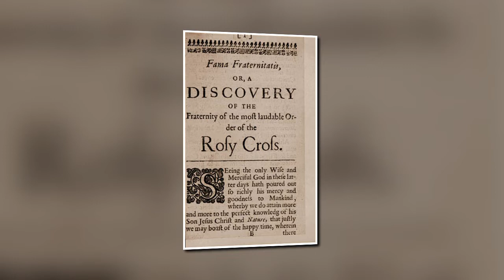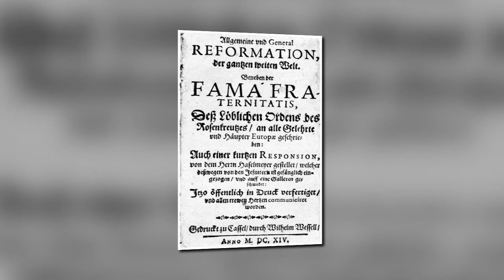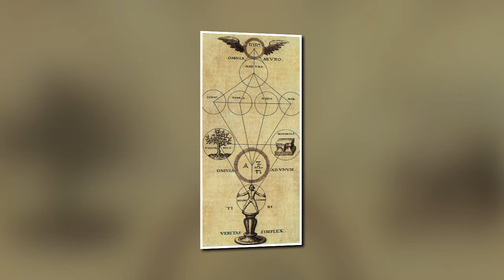The Rose Cross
I have recently listened to Tobias Churton speaking about Rosicrucians on What Magic is This and was inspired to make this vlog
Between 1614 and 1617, three anonymous manifestos were published, first in Germany and later throughout Europe.   These were the Fama Fraternitatis RC (The Fame of the Brotherhood of RC, 1614), the Confessio Fraternitatis (The Confession of the Brotherhood of RC, 1615), and the Chymical Wedding of Christian Rosicross anno 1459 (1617).
The Fama Fraternitatis presents the legend of a German doctor and mystic philosopher referred to as "Father Brother C.R.C." (later identified in a third manifesto as Christian Rosenkreuz, or 'Rose-cross').  Did he exist, there is no evidence to support this legend.
During the 18th century, there were several rites practiced in Freemasonry based on the Renaissance universe of hermeticism and alchemy, which was created by the Rosicrucians of 17th century or earlier.
During the late 19th and early 20th centuries, various groups styled themselves Rosicrucian.   The diverse groups who link themselves to a Rosicrucian tradition may be grouped into three categories: Esoteric Christian Rosicrucian groups, which profess Christ (indeed to this date there are Rosicrucian churches in Australia); Masonic Rosicrucian groups such as Societas Rosicruciana; and initiatory groups such as the Golden Dawn and the Ancient Mystical Order Rosae Crucis (AMORC).
Rosicrucianism fit into the Gnosticism that emerged in the Mediterranean basin in the second century.   Whatever the truth about the origins of Rosicrusians they are a part of the rediscovery of hermetic knowledge which came back to Europe during the Renaissance from the Islamic world.